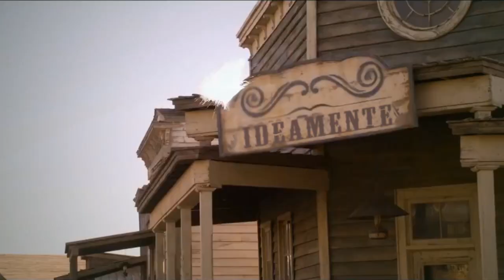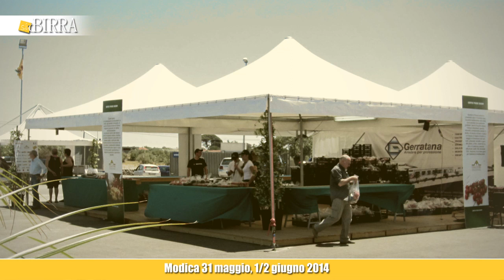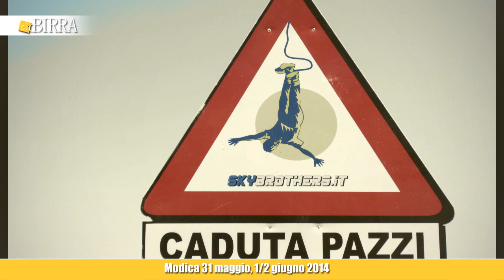foto gallery si birra 2014